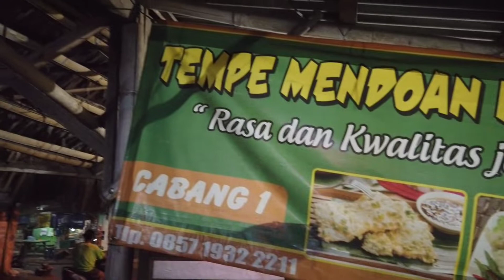#1 INDONESIAN STREET FOOD || THEY CALL IT " TEMPE MENDOAN "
TEMPE MENDOAN MAS GENDUT

buka jam 17:00 s/d 23:00

Lokasi di perempatan kampung sawah bojong gede , deket Indomaret ..

1 pcs : 3000